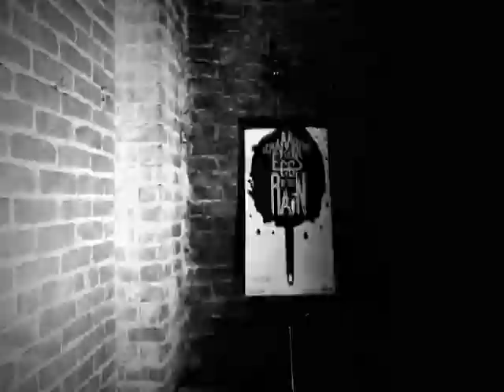Paolo Baltaro - Pills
Video from THE DAY AFTER THE NIGHT BEFORE - Original soundtracks for imaginary movies - Banksville Records